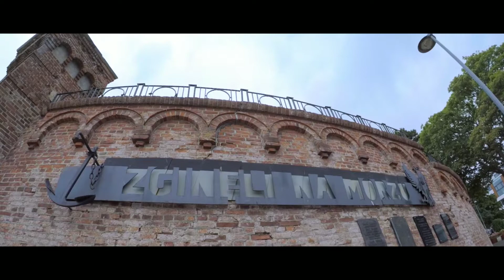Cinematic Baltic View 2K21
Dzwirzyno, Kołobrzeg, Rewal, Niechorze

Feiyutech G5